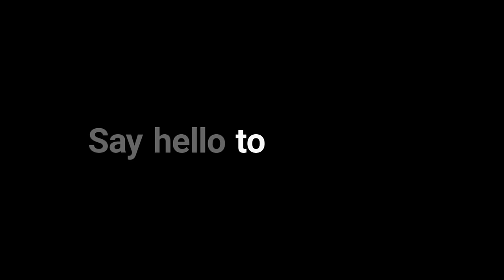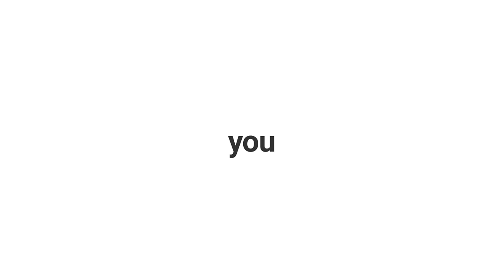SANDMARC iPhone Lenses & Filters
We are excited to bring you the most versatile lenses for iPhone. Compatible with our Motion, Hybrid, Drama & Scape filters, you can use ND & PL filters together with our Wide, Telephoto & Anamorphic lenses taking your film-making and photography to the next level.

Lens Compatibility:
+ iPhone 15 Pro Max, iPhone 15 Pro, iPhone 15 Plus, iPhone 15
+ iPhone 14 Pro Max, iPhone 14 Pro, iPhone 14 Plus, iPhone 14
+ iPhone 12 Pro Max, iPhone 12 Pro, 12, 12 Mini
+ iPhone 11 Pro Max, 11 Pro, 11
+ iPhone Xs, Xs Max, X, XR
+ iPhone 8 Plus, 7 Plus